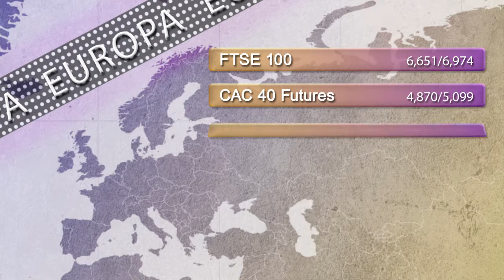Support and resistance levels 13th March 2015